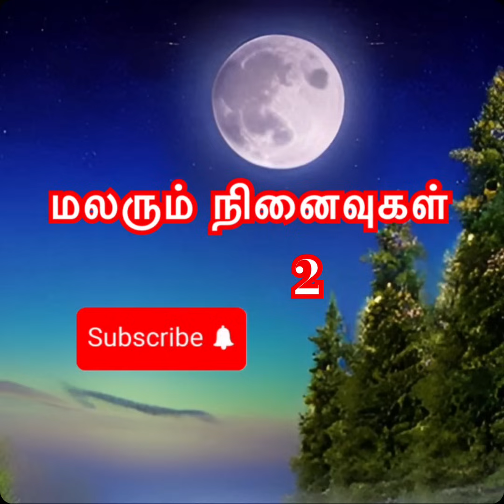மலரும் நினைவுகள் 2